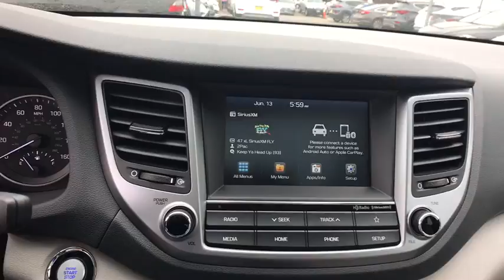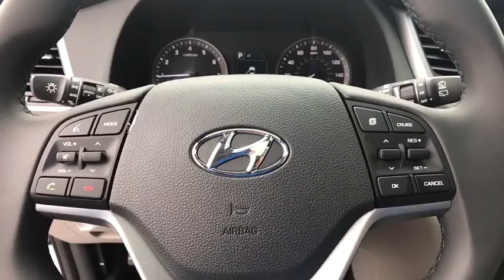2018 Hyundai Tucson Stamford, Greenwich, Norwalk, Darien, Fairfield, CT 5177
WHITE New 2018 Hyundai Tucson available in Stamford, Connecticut at Stamford Hyundai. Servicing the Greenwich, Norwalk, Darien, Fairfield, CT area.
2018 Hyundai Tucson Value AWD - Stock#: 5177 - VIN#: KM8J3CA22JU732925

Stamford Hyundai
85 Magee Ave